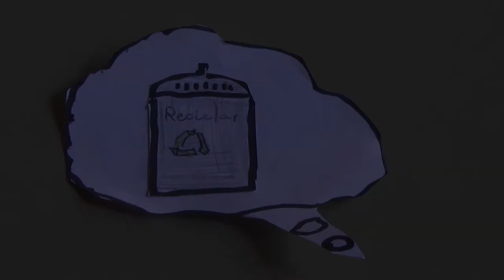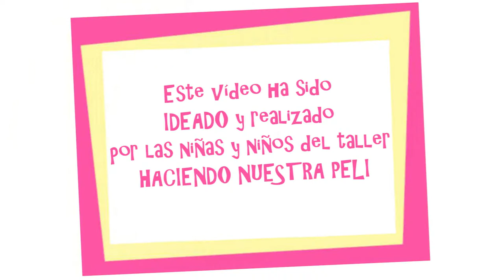EPI 2020-2021: Taller Haciendo Nuestra Peli. AMPA AL ANDAR - CEIP HERNÁN RUIZ 3º B